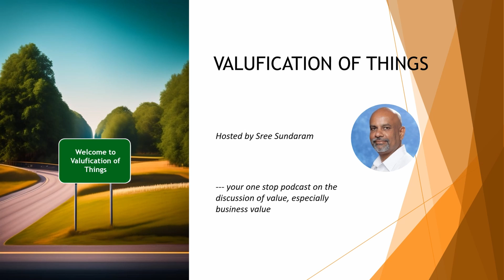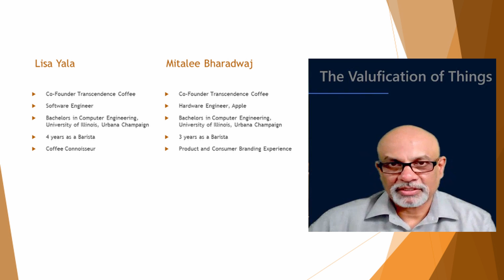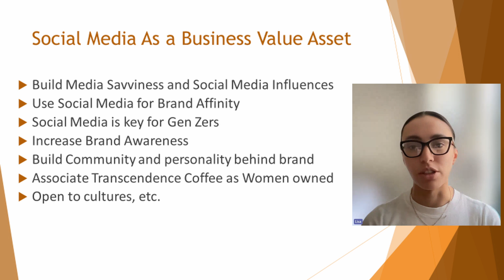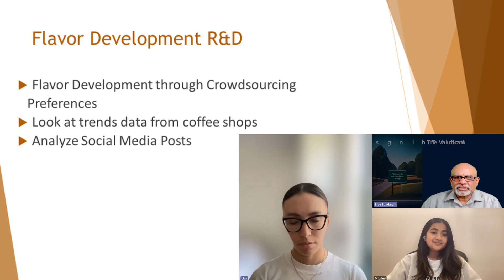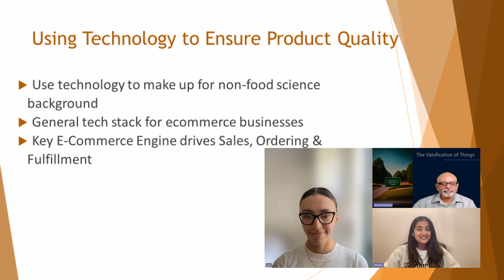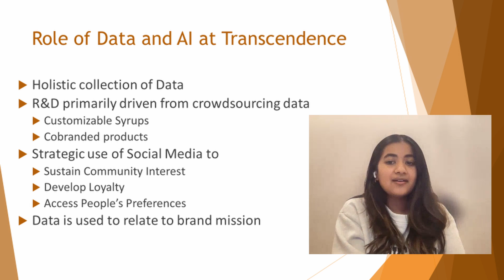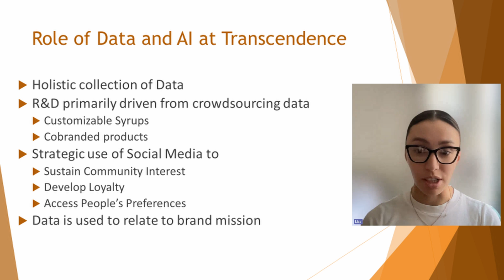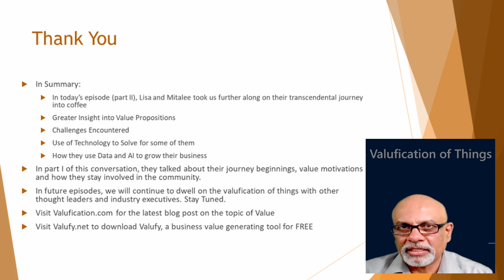Percolating Obstacles: Overcoming Business Value Challenges in the Coffee Trade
In today’s episode, we will continue our conversation with Lisa Yala and Mitalee Bhardwaj, women entrepreneurs transcending their way into the coffee business. We discuss the various obstacles and challenges these entrepreneurs faced while establishing their coffee syrup business. We highlight the specific hurdles they encountered and how they overcame them using their engineering backgrounds. Next, we dive into topics such as sourcing beans, flavor development, manufacturing, and supply chain logistics. We also explore the importance of problem-solving skills gained from their engineering education and how they applied them to their entrepreneurial journey.